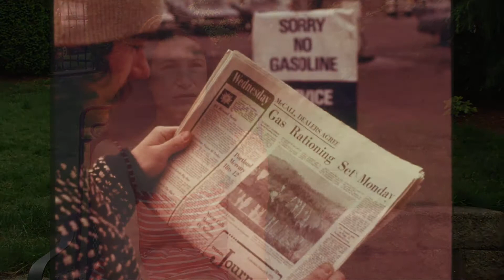POTUS Part 5 of 8 • What are the biggest challenges of the office?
What are the biggest challenges of the office?
What qualifies a person to be President of the United States? POTUS is a non-partisan, intellectual approach to America's highest office. 14 different people give their take on all the values that a President must possess.

“The Presidents Fact Book: The Achievements, Campaigns, Events, Triumphs, and Legacies of Every President”

This documentary will be presented in 8 segments one segment per day. So tune in each day to enjoy my documentary film POTUS.